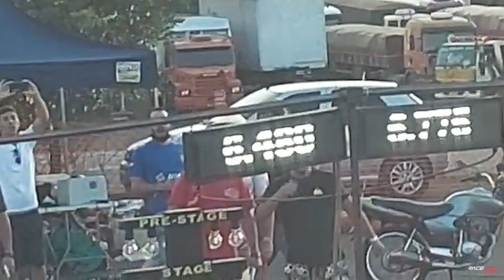PORSCHE 911 TURBO S vs AUDI TTRS (SONIC) NA ARRANCADA DE BATATAIS | BATEMOS O RECORD DA PISTA